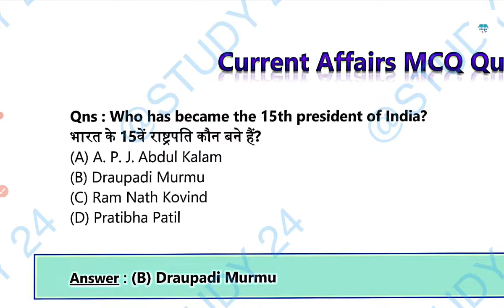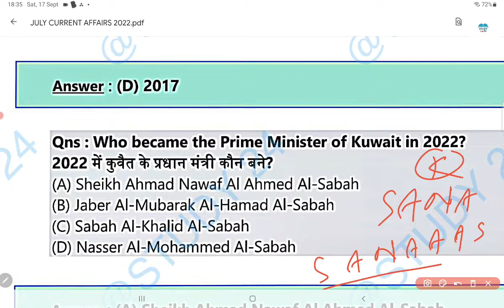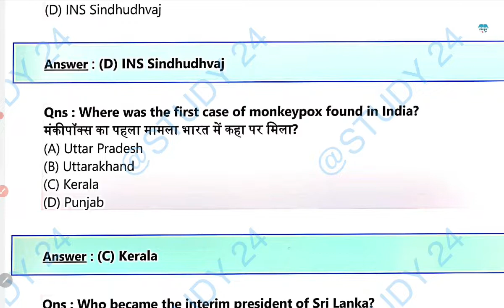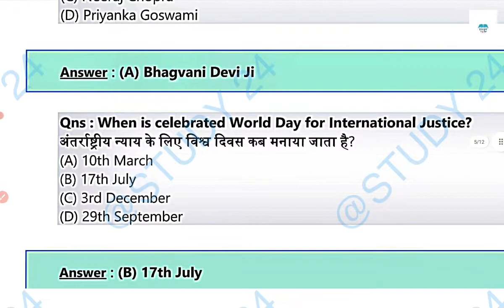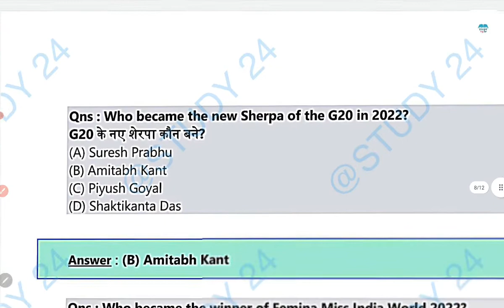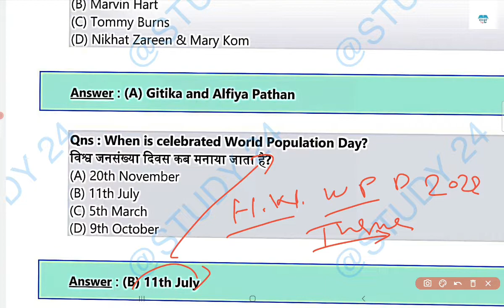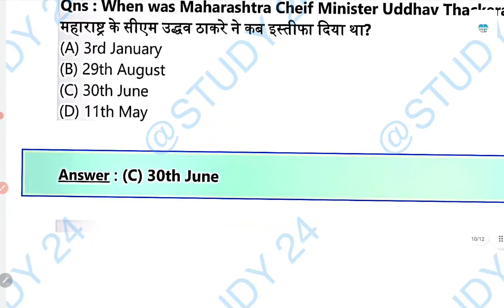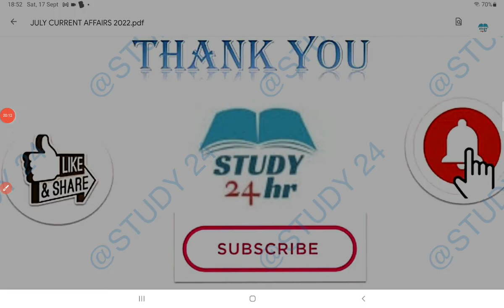CURRENT AFFAIRS JULY 2022 II OCGL, OSSSC PEO, SSC CHSL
CURRENT AFFAIRS JULY 2022 II OCGL, OSSSC PEO, SSC CHSL ‎@STUDY 24